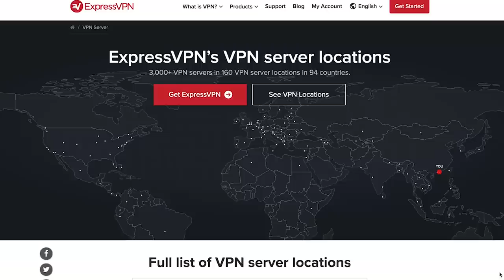Golden Sun | The Completionist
There's plenty of classic RPG games that have been released on so many platforms in the early 2000s, and Golden Sun was an original IP on the GBA. Though it takes on all the predictable RPG tropes, and the plot can be generically fantasy at times, it's the way the mechanics of the game shine through that makes this really special, along with how they handle how your character perceives their role in this world. It's gonna take time to get all the different types of magic, or "synergy" as they call it, to 100% Golden Sun

Let me know what you thought about my Golden Sun review!